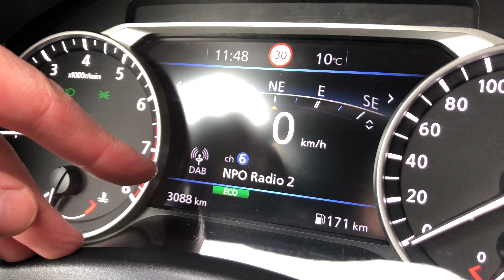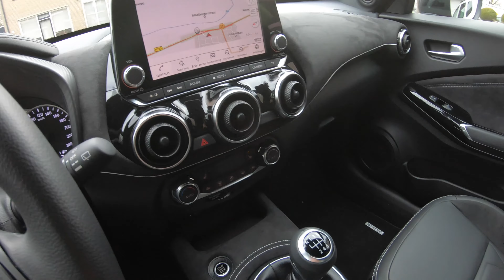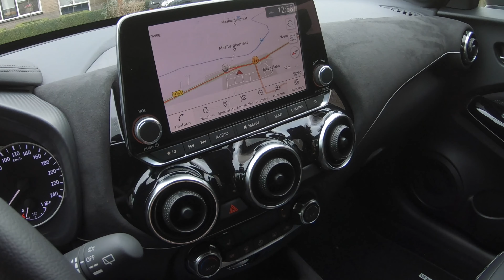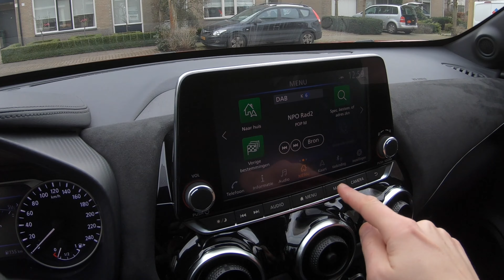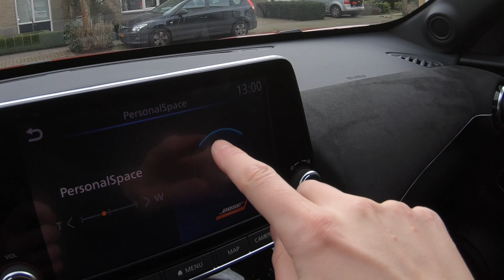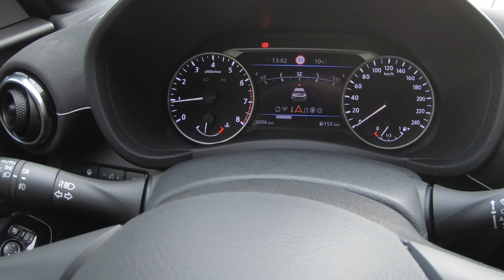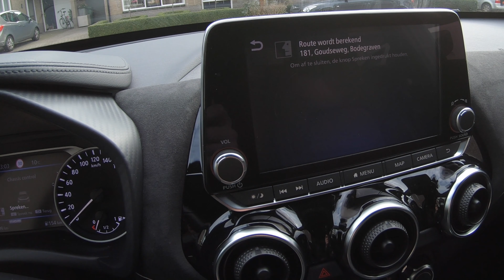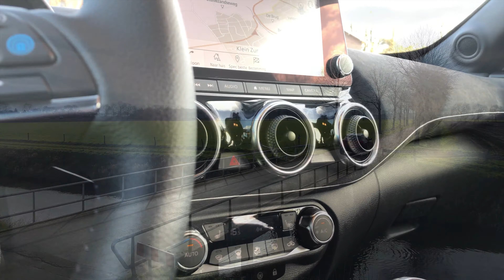Nissan Juke (2020), ALLES wat je moet weten - AutoRAI TV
Een kleurrijke jukebox met slechts één muzieknummer. In feite is dat de perfecte samenvatting van de nieuwe Nissan Juke. Deze uitgesproken crossover is leverbaar met slechts één krachtbron: een driecilinder met 117 pk. Toch valt daar prima mee te leven als je hem beter leert kennen.

De Nissan Juke is een van de grondleggers van de compacte crossover in het B-segment. Het is een succesnummer, want na ongeveer tien jaar sinds de marktintroductie verkocht Nissan er al meer dan 1,5 miljoen exemplaren van. Reden genoeg dus voor een opvolger. In deze video vertelt AutoRAI.nl-journalist Bart Oostvogels álles wat je moet weten over de nieuwe Nissan Juke.

Volg AutoRAI.nl!